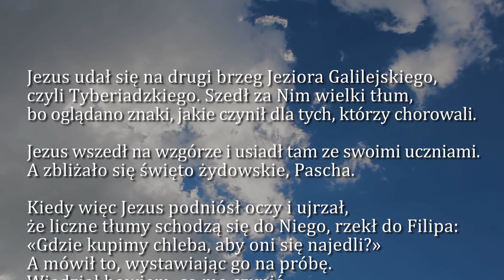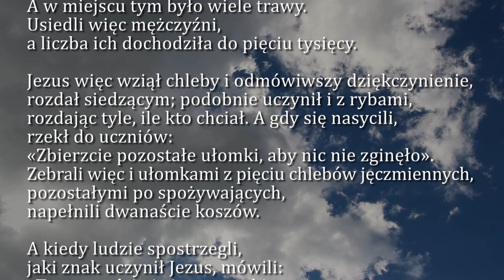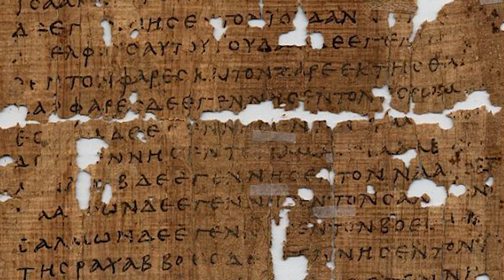Dobra Nowina na dziś | 16 kwietnia - Piątek, II tyg. Wielkanocnego